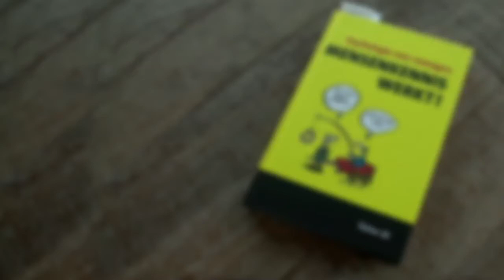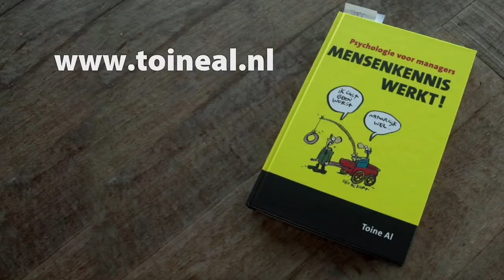Toine Al over psychologie voor managers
Vraag je je ook wel eens af wat medewerkers en collega's echt denken? Waarom jouw gedrag een heel ander effect heeft dan je bedoelde? Dan ben je de enige niet. Toch is het gedrag van de mensen met wie je dagelijks te maken hebt beter te voorspellen dan je denkt. Als je weet welke mechanismen erachter zitten.

Toine Al zet de meest voorkomende op een rij, wanneer je ermee te maken hebt, hoe ze werken en hoe je er mee om kunt gaan. Hij baseerde zich op de succesvolle collegereeks van Focus Conferences: 'Psychologie voor Managers', die gegeven wordt door bekende hoogleraren als Ap Dijksterhuis, Margriet Sitskoorn, Carsten de Dreu, Theo Compernolle en Rob Vinke.

'Een update van je mensenkennis, voor iedereen die leiding geeft
(...en krijgt)'.

Psychologen in dit boek:
'Feedback is ook belangrijk als alles goed gaat'
Roos Vonk
'Dat je alles in de hand hebt is een fabeltje'
Ap Dijksterhuis

Leidinggevenden in dit boek:
'Het helpt me veel effectiever te managen'
Bart Kruyning, Ballast Nedam Bouw & Ontwikkeling Zuid
'Voorkomen dat je puur afgaat op je intuïtie'
Kees Bruin, directeur VMBO/MBO-school